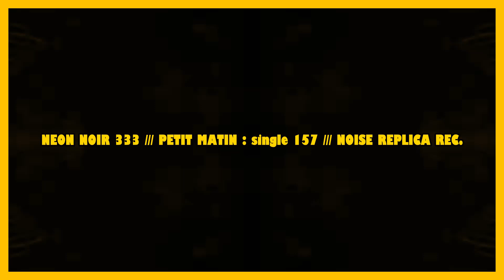NEON NOIR 333 - PETIT MATIN ( single 157 ) - ( NOISE REPLICA rec single )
production ( audio // video ) : NEON NOIR 333
track : PETIT MATIN
single : 157
( NOISE REPLICA  rec single )